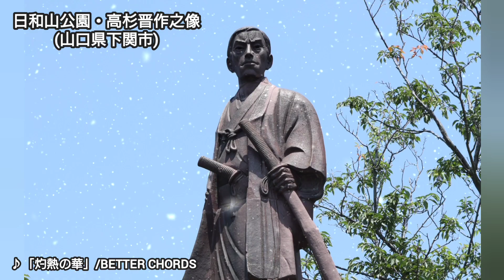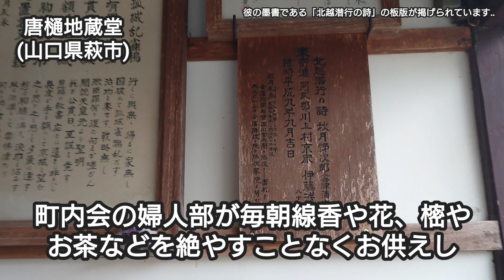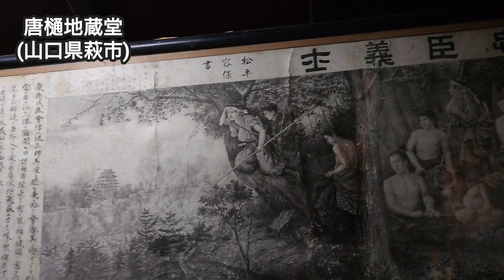#81 長州史跡探訪【唐樋地蔵堂】(山口県萩市)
○長州と会津には悲しい戦いの歴史がありました‥。

白虎隊を供養する地蔵堂が萩に存在しました。

ミュージシャン:BETTER CHORDS

ミュージシャン: EnjoyMusic

ミュージシャン: TVARI

ミュージシャン: Konstantin Tyufyakin